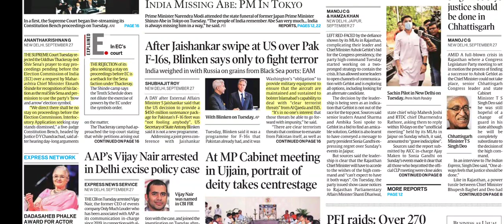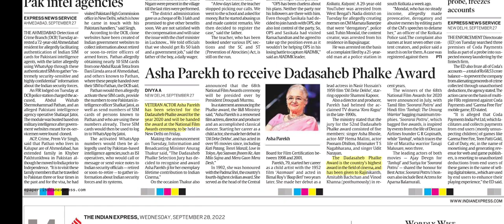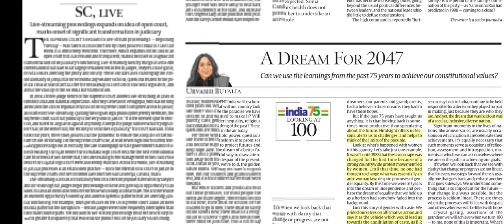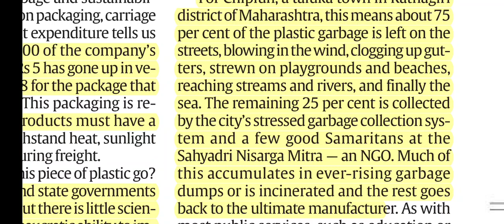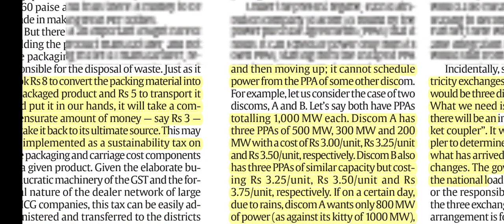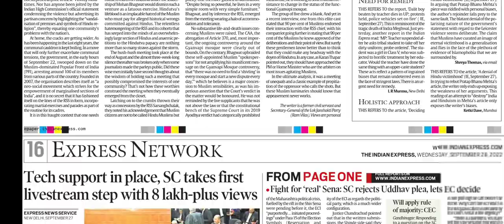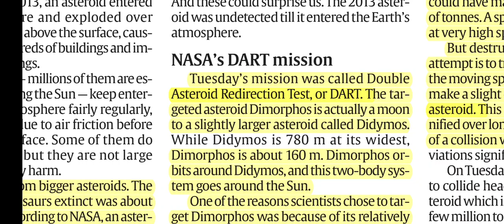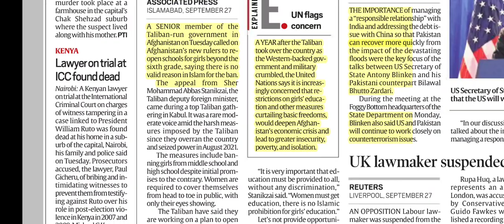28th September, 2022 I The Indian Express I Indian Express Newspaper Analysis I Indian Express today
*upscanalyser.ibz1@icici*